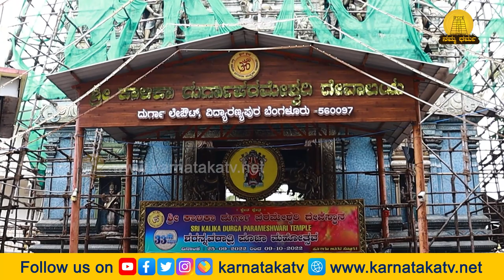ಬೆಂಗಳೂರಿನ ಅಧಿದೇವತೆ ಕಾಳಿಕಾ ದುರ್ಗೆನಂಬಿ ಕೆಟ್ಟವರಿಲ್ಲ, ಒಳಿತು ಪಡೆದವರೇ ಎಲ್ಲ|Vidyaranyapura | Namma Dharma